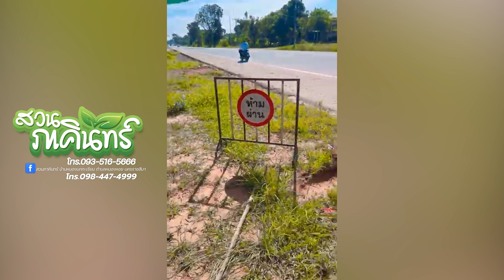มาจ้า!! แตงโมแดงแปร้บบบ!! หวานเจี๊ยบ !! พิกัดหน้าบ้านยายยวน ใกล้สวนภาคินทร์เลยเด้อ..🤪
แตงโมแดงๆหวานฉ่ำมง ทางนี้จ้า
ใครสนใจเชิญหน้าบ้านตั๊กแตน ชลดาเลยค่ะ
สดๆจากสวน ลูกเล็กลูกใหญ่มีหมด
ร้อนๆแบบนี้ได้แตงโมสักชิ้น ชื่นใจ